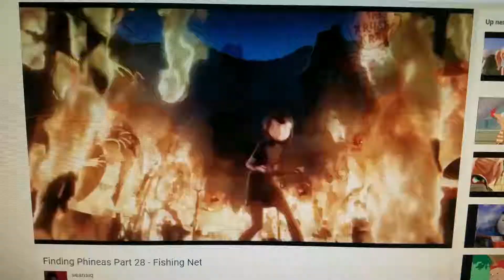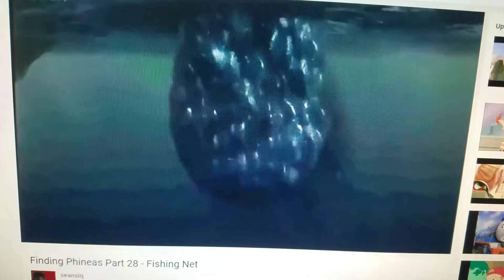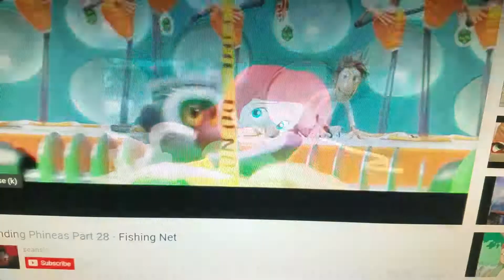Finding wendy part 28 fishing net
Jim and wendy tell the bikini bottomits and Ariel to walk down and swim down break free from the net.